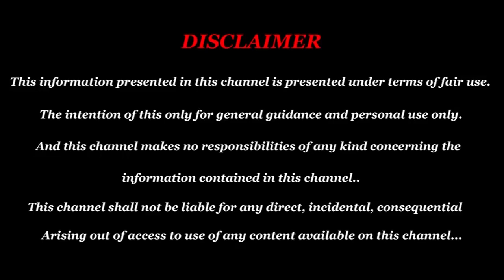2019 Simmam Guru peyarchi palan 2019 | sani peyarchi palan 2020 to 2023| New year 2020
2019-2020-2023 Simmam Guru peyarchi palan 2019 | sani peyarchi palan 2020 to 2023| New year 2020